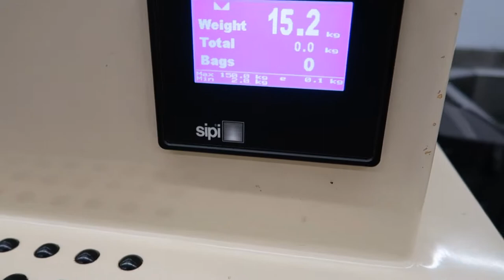MY FIRST TIME WATCHING SPORTING CP PLAY w/ Pedro & Dougal | Vlog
Sup boys and girls!!! My name is Kaloyan Petrov and I hope you are enjoying my content!!!